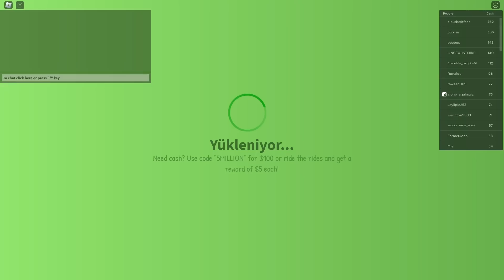YENİ KORKU DOLU EĞLENCE PARKI 👻 😱 ROBLOX TREE TOPS THEME PARK | KÜBRA NİSA HAN KANAL